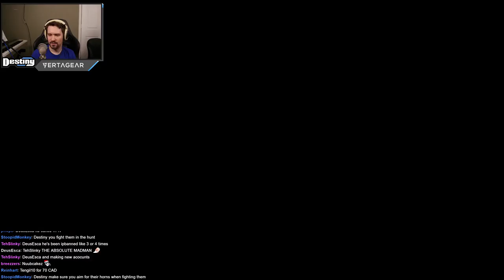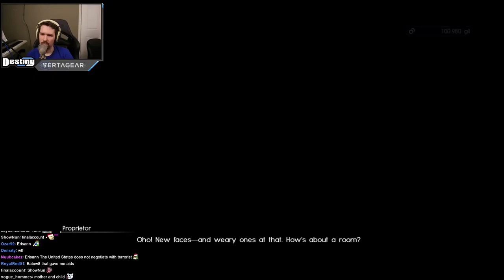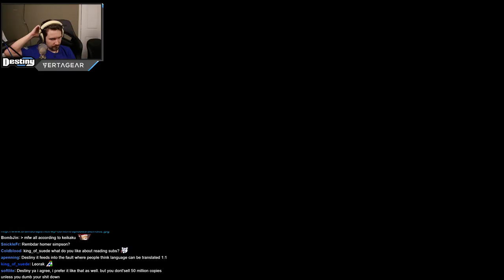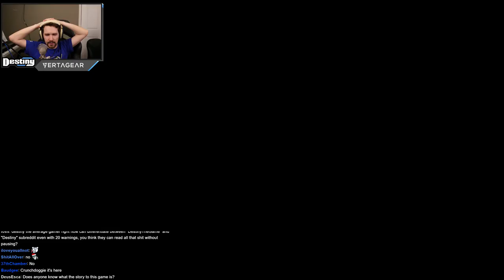Destiny's "Let's Play" - Final Fantasy XV - Part 20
Playing through the new Final Fantasy 15 on Playstation 4, captured to my PC and streamed live.

Note: due to a missed VOD, this was originally published as part 14.